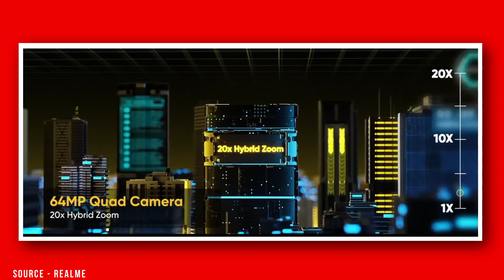Xiaomi Vs Realme - Which Phone To Buy In 2020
Who Is Best Realme Or Xiaomi..?

10. Thank You

SOURCE: Xiaomi, Realme